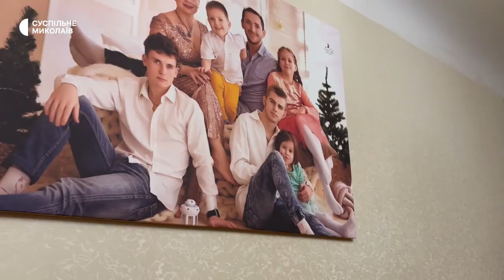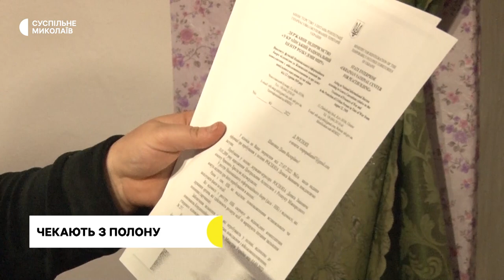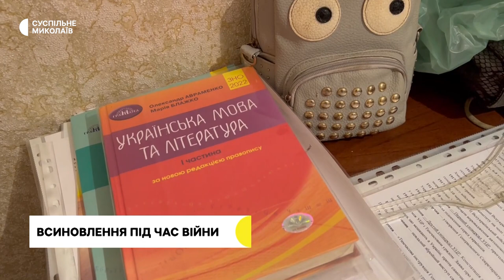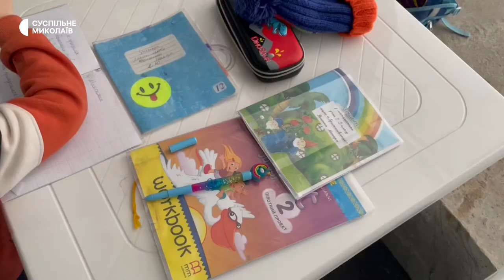Тривають обстріли Очакова, зігрітися у Пункті Незламності | 12.12.2022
00:00 — Початок.
00:29 — Російські війська обстріляли Миколаївський район;
01:22 — Ситуація у Миколаївській області;
02:46 — Відновлення інфраструктури у Снігурівській громаді;
03:46 — Родина чекає на повернення військового з російського полону;
06:17 — Миколаївська багатодітна родина усиновила ще двох дітей;
10:40 — У Миколаєві працює "Пункт незламності";
13:57 — Прогноз погоди на 13 грудня.